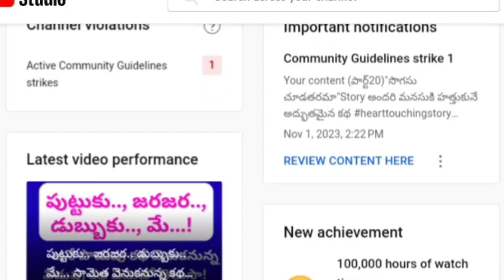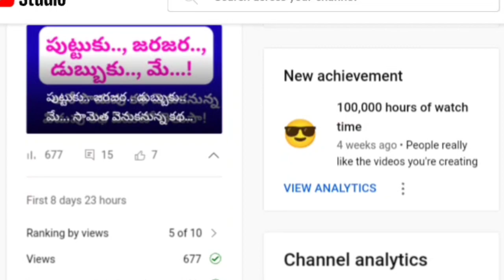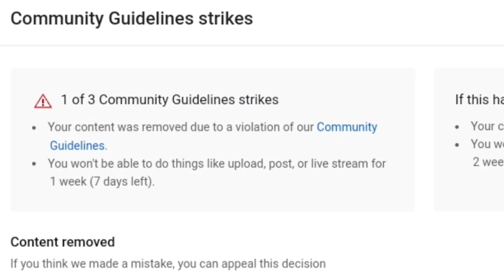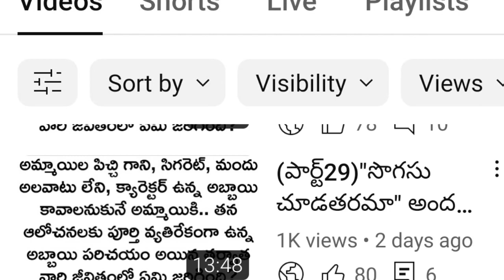(పార్ట్_20-33) "సొగసు చూడతరమా కథ" ఆగిపోవడానికి కారణం ఏమిటి? వాటికి ఎక్కడ చూడాలి?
facts in telugu
real facts in earth
amazing facts

Story Writer పేరు: మణి శ్రీ గారు
ఇంత అద్భుతంగా కథ రాసిన రచయిత్రి మణిశ్రీ గారికి ధన్యవాదాలు.

ఈ ఛానల్ గురించి ఏదైనా వివరాలకు 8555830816 కు message చేయగలరు..

jeevitha satyalu

geetha prema katha

amme prema katha

vuhala pallaki story

manasula sangharsana story

Tholiprema story

kalvani manasula sangamam story

pillalaku nache kathalu

marriage and problems

house tips in telugu

Telugu kathalu

Telugu stories

Telugu facts

jeevitha satyalu

parents jokes

life truth

Knowledge Delight channel

Telugu stories channel

తెలుగు కథలు

పొడుపు కథలు

podupu kathalu

telugu samethalu

తెలుగు సామెతలు

Note: Video is made for Educational & Entertainment Purposes. This Story is not mine, only voice is my own. Story Rights credit to the story writer (మణిశ్రీ)

Note:

This Story full Rights Credits to writer మణిశ్రీ గారు.We thanks to Story writer. Only Voice is mine. Story is not mine.